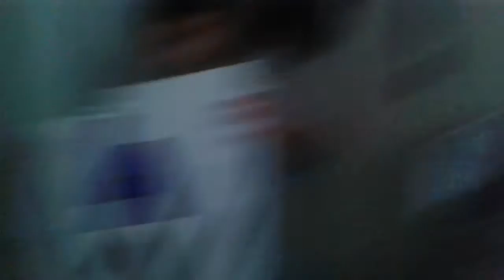Went to WWE Live VLOG :7